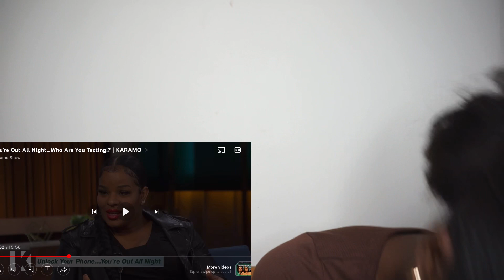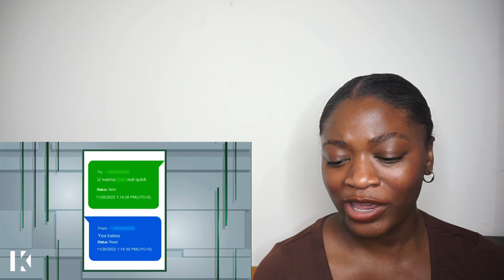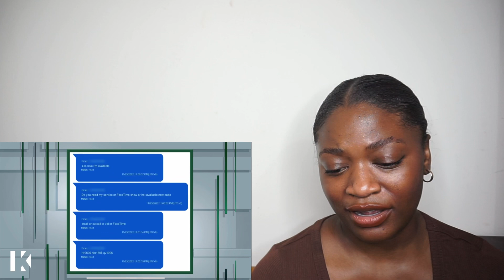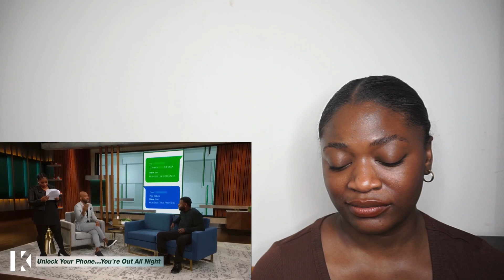Karamo You're Out All Night...Who Are You Texting!? REACTION || Malaika Katchunga